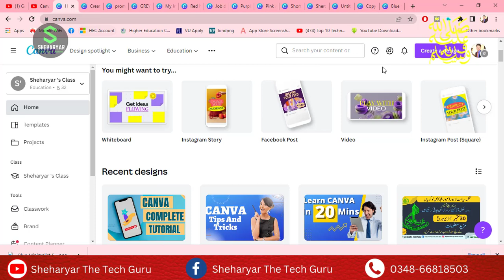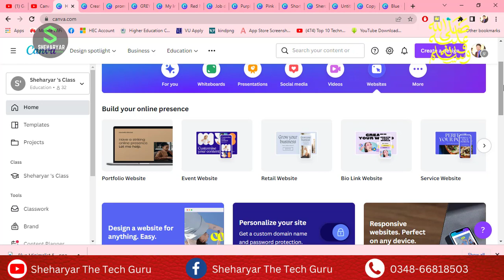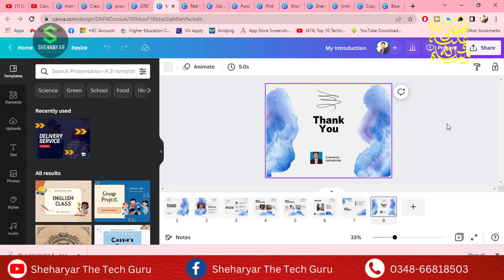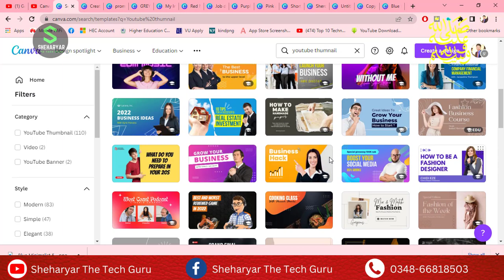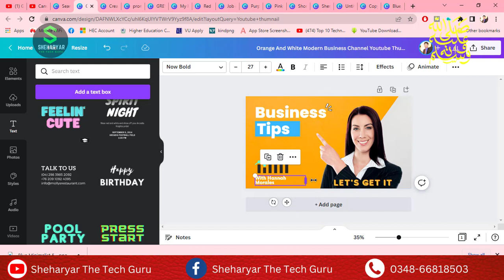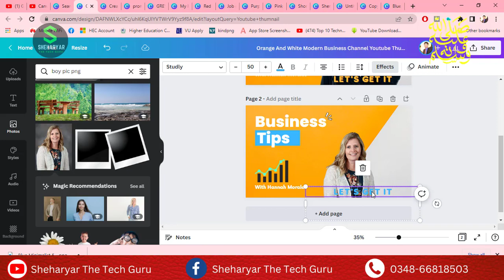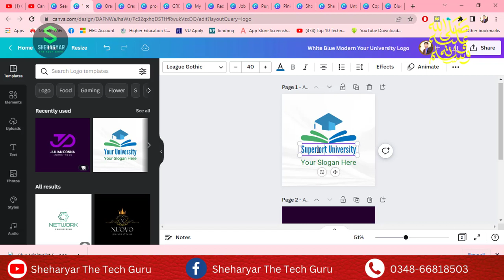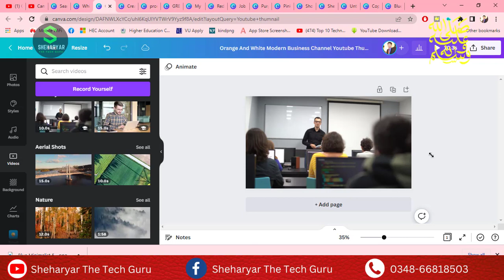Make money with Canva 2024 - Online earning in Pakistan without investment - Lecture 01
Ready to revolutionize your online earning potential? Buckle up for "Make money with Canva 2024 - Online Earning in Pakistan without investment" – the ultimate guide to transforming your creative skills into cash!

Ready to turn your creativity into cash? Discover the latest strategies on how to make money with Canva in 2024! Whether you're a freelancer, small business owner, or a budding entrepreneur, this tutorial will equip you with the skills and knowledge to leverage Canva for financial success.

In this lecture, we'll cover the essential tools, design principles, and insider tips to boost your graphic design game.

Ready to level up your design skills and financial potential? Hit play now and let's dive into the world of Canva!

how to make money online without any investment,
Canva Tutorial for Beginners 2024 - Make Money with Graphic Design
Canva Tutorial in Hindi for Beginners - Make Money Online Effortlessly
Bangla Canva Tutorial - ক্যানভা টিউটোরিয়াল বাংলায় 2024 - Make Money with Canva
WSCube Canva Tutorial - Pro Tips and Tricks to Make Money
Canva Tutorial Video Editing - Transform Your Videos and Make Money
Canva Tutorial Playlist - Your Ultimate Learning Resource to Make Money
Canva Tutorial 2023 - What's New and Exciting? Make Money Online
Canva Tutorial Photo Editing - Enhance Your Images and Make Money Like a Pro
Canva Tutorial Poster Design - Create Eye-Catching Posters and Make Money
Canva Tutorial Mobile - Design On-the-Go and Make Money
Canva Tutorial Logo Design - Craft a Unique Brand Identity and Make Money
Canva Tutorial Thumbnail - Boost Your Click-Through Rates and Make Money
Canva Tutorial for Beginners in Urdu - 2024 Edition - Learn and Make Money
Canva Tutorial for Beginners - Mastering the Basics to Make Money
Canva Tutorial 2024 - From Novice to Pro, Learn to Make Money
Canva Tutorial Playlist - Diverse Skills in One Place to Make Money
Canva Tutorial Video Editing - Edit Like a Pro with Canva and Make Money
Canva Tutorial Photo Editing - Unleash Your Creative Potential and Make Money
Canva Tutorial Mobile - Graphic Design Anywhere, Anytime to Make Money
Canva Tutorial Logo Design - Building a Strong Brand Image to Make Money Online